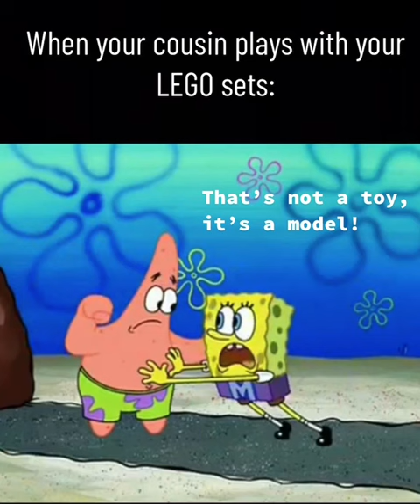When your cousin plays with your LEGO sets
shortvideo When you spend all your hard-earned cash on Legos just for your cousin to break them